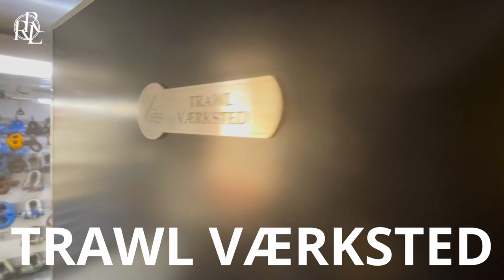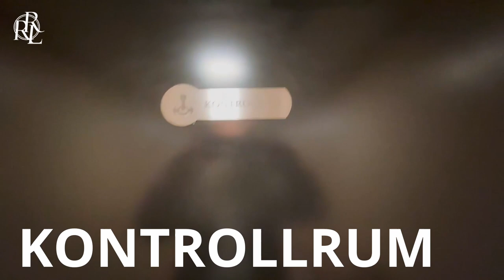Fishing Vessel Themis - Living quarters and control room Tour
A tour of the living quarters and control room on the fishing vessel Themis
Edited by Nole Production AB